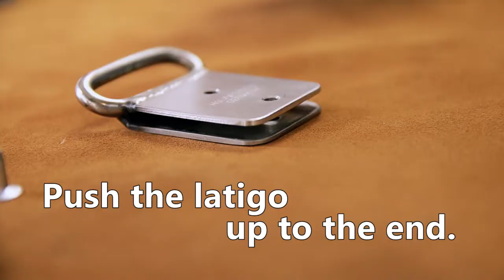Installation Instructions for Latigo Tie Strap Safety Buckle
The installation instructions show you, how easy it is to adjust the safety buckle from Horse Gear Innovations to an existing latino tie strap.